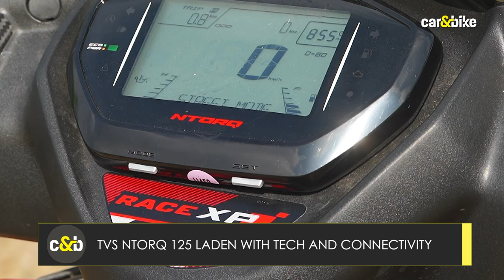Best Petrol Scooters To Buy In 2024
We take a look at the best petrol-powered scooters you can buy right now, across segments, from 110 cc scooters to 160 cc scooters. What are your favourites?